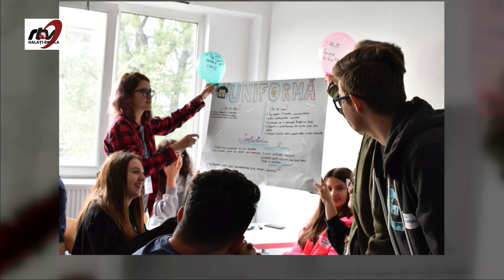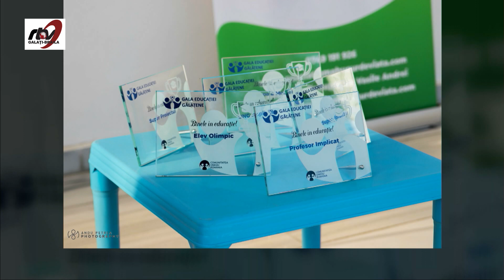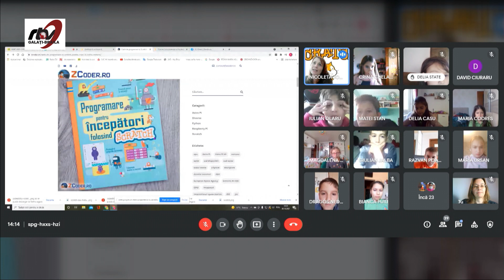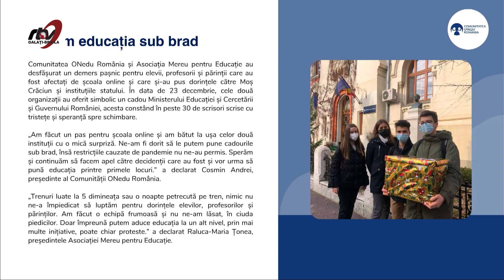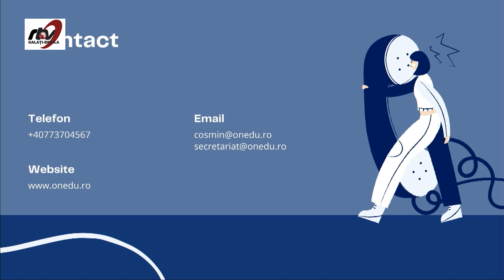INTERESUL GENERAL (Cosmin Andrei)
realizator: Barbu Charlotte Ludmer - director Palatul Copiilor Galaţi şi Profesor de Istorie
     invitat: Cosmin Andrei - președinte Comunitatea ONedu România